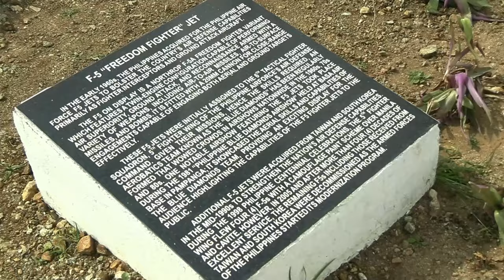3rd Marine Logistics Regiment shows off gear with Philippine Marines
Witness the dynamic collaboration between the 3rd Marine Logistics Regiment and the Philippine Marines as they showcase their impressive gear in a static display. Get an inside look at the cutting-edge equipment and capabilities of these skilled military units as they come together for this special event.

3rd MLR participates in static display with Philippine Marines
CAMP CAPE BOJEADOR, PHILIPPINES
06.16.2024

U.S. Marines and Sailors with 3rd Marine Littoral Regiment, 3rd Marine Division, Philippine Marines with 4th Marine Brigade, and local civilians participate in a bilateral static display during Marine Aviation Support Activity 24 at Camp Cape Bojeador, Philippines, June 16, 2024. MASA is an annual Philippine-U.S. military exercise focused on mutual defense, strengthening relationships, and rehearsing aviation concepts. (U.S. Marine Corps video by Cpl. Malia Sparks)

Film Credits: Video by Cpl. Malia Sparks